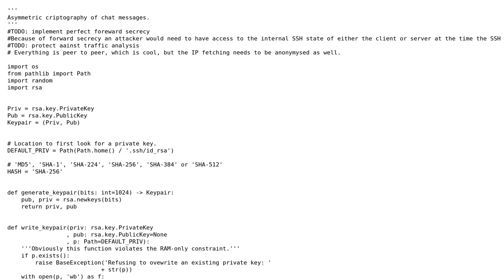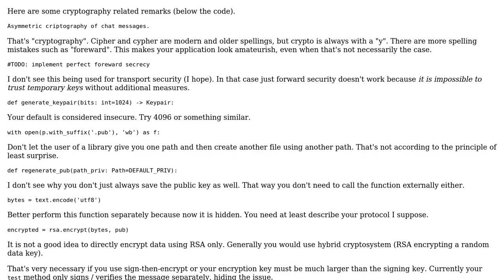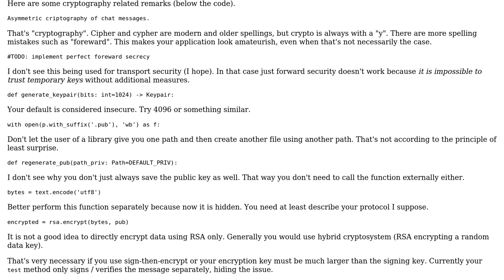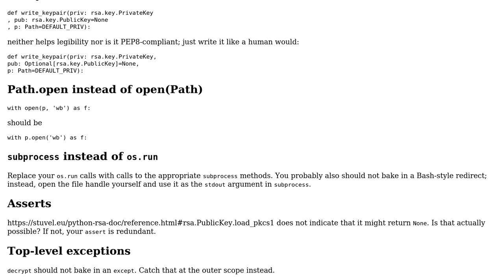Code Review: RSA wrapper python (2 Solutions!!)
Code Review: RSA wrapper python

With thanks & praise to God, and with thanks to the many people who have made this project possible! | Content (except music & images) licensed under CC BY-SA | Music | Images & others | With thanks to user Vorac user Reinderien user Maarten Bodewes and the Stack Exchange Network Trademarks are property of their respective owners. You are responsible for your own actions.